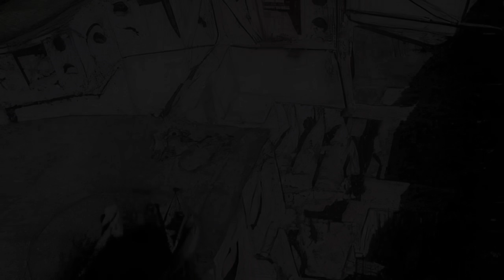Топ-10 | Величайшие Военно-Морские Трагедии в Истории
Эпизоды:
0:00 - Морские военные катастрофы
1:03 - Уничтожение Американского линкора Аризона
2:00 - Истребление Японского линкора Ямато
3:59 - Потопление Японского авианосца Кага
5:40 - Крушение плавучей тюрьмы Cap Arcona
6:48 - Торпедирование и затопление судно Тояма Мару
8:07 - Уничтожение крейсера Королевского флота HMS Hood
9:53 - Ликвидация Немецкого линкора Бисмарк
11:00 - Потопление немецкими линкорами крейсера HMS Glorious
12:05 - Крушение Линкора Новороссийск
13:24 - Торпедирование Немецкого судна Вильгельм Густлофф
На протяжении истории человечества морские катастрофы неизменно влекли за собой огромные потери жизней и колоссальный ущерб для мировой судоходной индустрии.
Эти трагические события, будь то кораблекрушения, столкновения судов, пожары или взрывы на море, могут иметь далеко идущие последствия для общества, способствуя совершенствованию правил и процедур обеспечения безопасности морского судоходства.